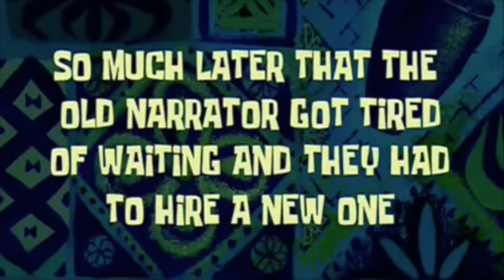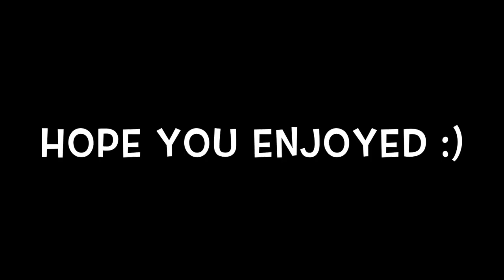Primary research assignment